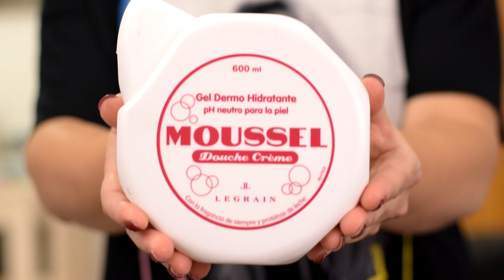HAUL PRIMARK & PRIMOR | COMPRAS LOW COST VERANO 2017 | MODA, COSMÉTICA, BELLEZA, DECO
En este vídeo os traigo un súper haul de PRIMARK y PRIMOR con mis compras de cositas molonas de ropa, deco, gadgets, belleza y cosmética.  Un súper mega haul divertido con chollos LOW COST de PRIMARK y PRIMOR. ¡Espero que os gusten mucho!

¡¡No olvidéis compartir en vuestras RRSS si os gusta este vídeo!!

Os dejo la descripción y los precios de todos los productos de DECO+ROPA+COSMÉTICA+BELLEZA que he comprado en PRIMARK y en PRIMOR

PRIMARK
cajita de organización- 3 €
camisa vaquera m/l- 10 €
camisa vaquera m/c- 12 €
discos desmaquillantes- 2 €
organizador cajones- 4 €
organizador metacrilato- 3 €
camiseta Flash- 7 €
bambas chico- 7 €
alfombra baño- 8 €
vela peach- 1 €
vela sea- 1 €

PRIMOR

laca Elnett- 3,99 €
crema pies Babaria- 1,99 €
gel de ducha Moussel- 2,25 €
jabón de manos- 1,99 €
labial Matte Me de Sleek Velvet Slipper- 6,49 €

Llevo puesta la base de maquillaje ANTHELIOS XL tono 01 BEIGE SABLE
Cejas BROW DRAMA pomade crayon tono medio
Labios tono LETS PLAY de COLOUR POP
Blush: Tono Flamingo de Sleek
Camiseta de Zara

Con Susana Olympia seguro que lo pasarás muy bien.